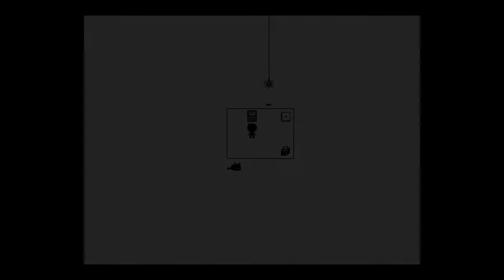Omori | Nobody Can Swim | Part 16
I'm not sure I should be surprised anymore when Omori is afraid of things, Carly wasn't wrong when saying he's scared of just about everything...